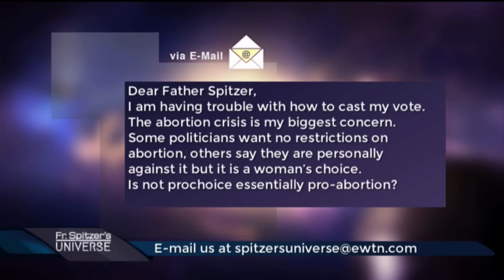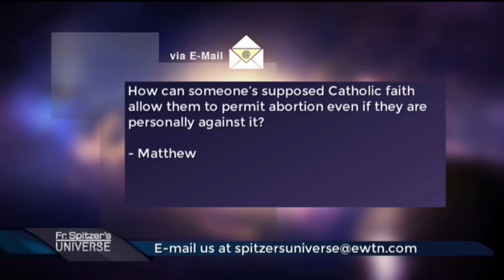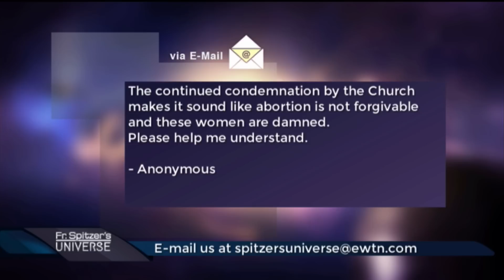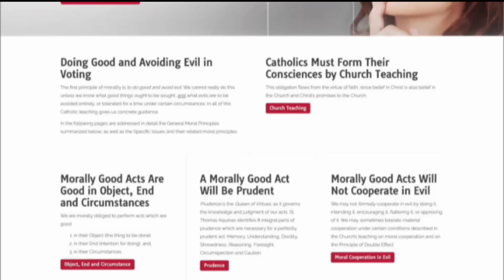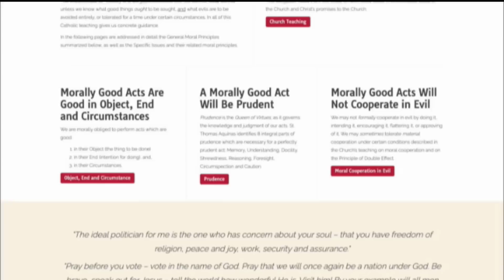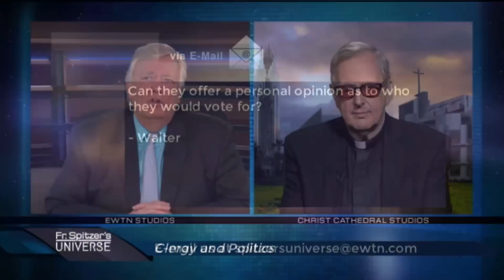Father Spitzer’s Universe - 2020-09-16 -